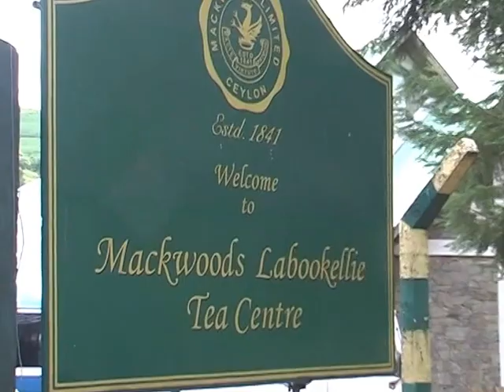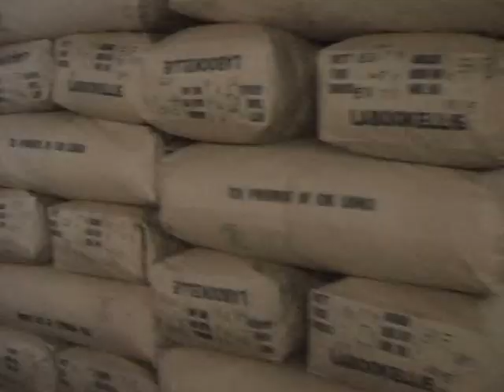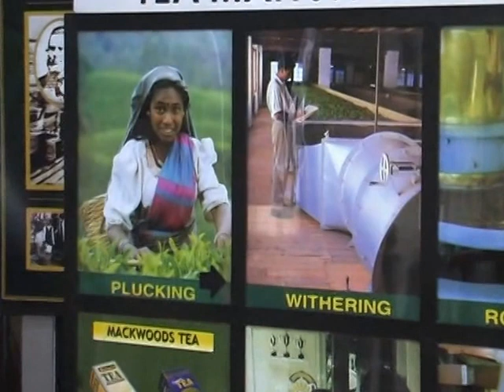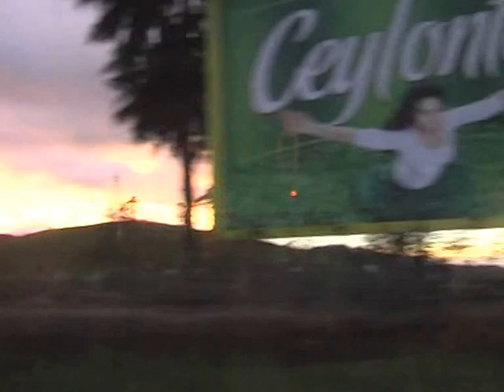Sri Lanka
12.2009